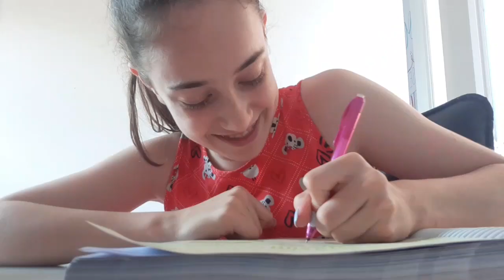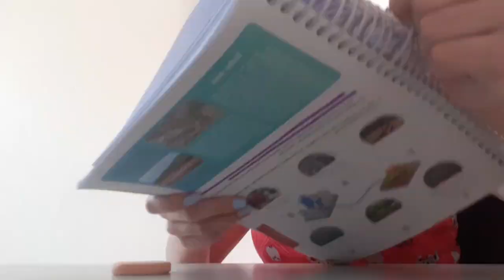STUDY VLOG / UMA TARDE DE ESTUDOS